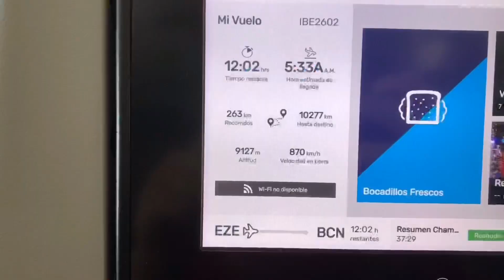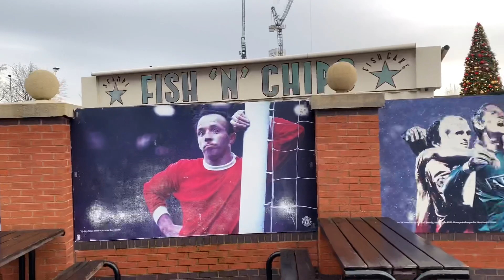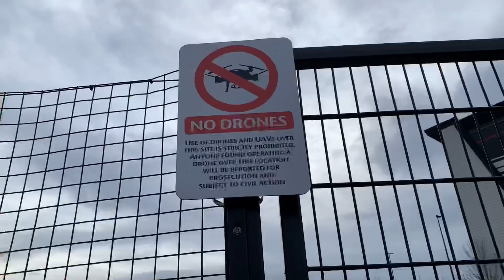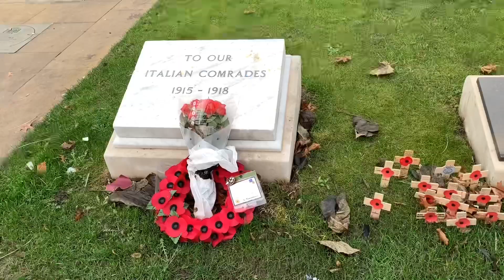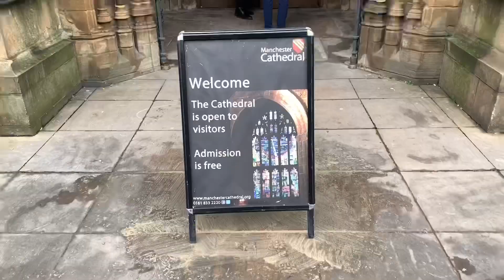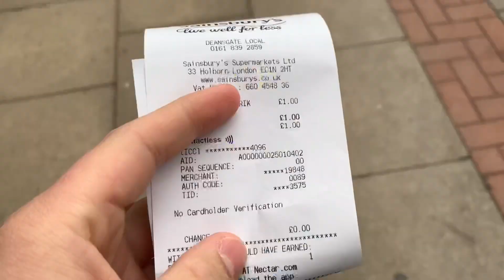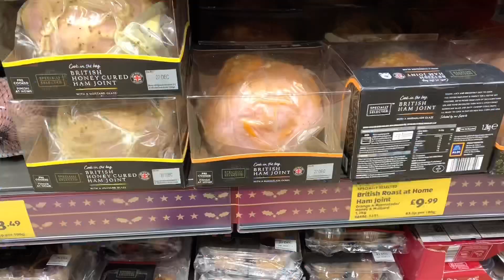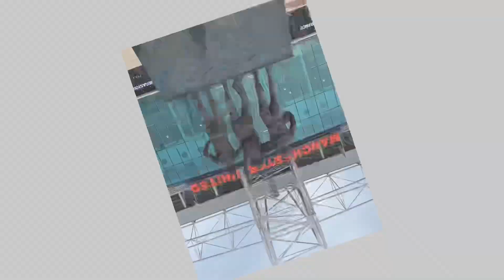Manchester CITY vs UNITED! Vlog visitando los ESTADIOS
La ciudad del Kun fue una locura! pude ver los estadios del Manchester United y del City en un mismo dia! tambien por la recomendacion de un local fuimos a la libreria John Rylands donde se filmaron muchas tomas de Harry Potter!